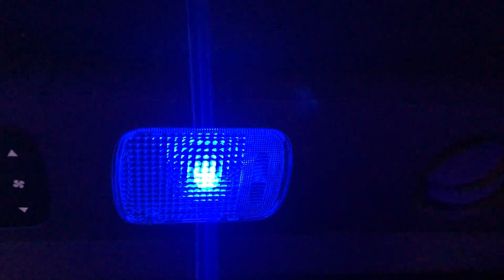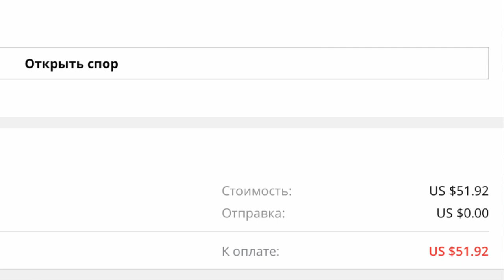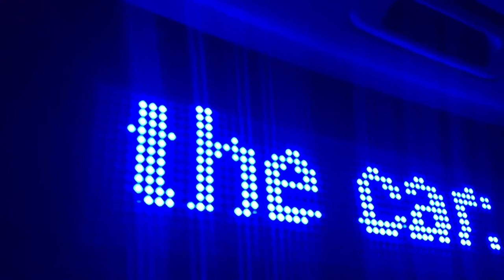Распаковка с AliExpress в США. Как выгодно купить компьютер в США? Как выгодно тратить $ в Америке?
Распаковка с AliExpress в США. Как выгодно купить компьютер в США? Как выгодно тратить в Америке? Где купить компьютер в Америке?